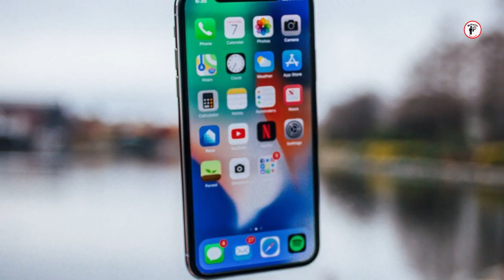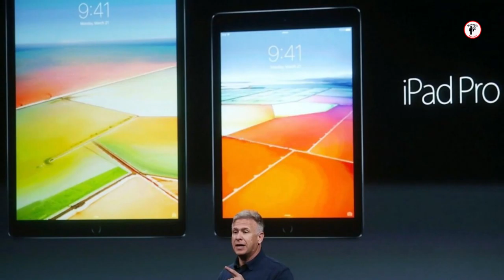Did you notice that in all Apple commercials display the time 9:41AM? Here’s The Reason Behind It.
If you are an observer, you will definitely notice that in every Apple ad, they will display the time of 9:41 AM. There must be a reason why Apple is emphasising 9:41 AM. The answers you are looking for are in this video.

apple facts
apple facts shorts
apple watch series 7
iphone 14